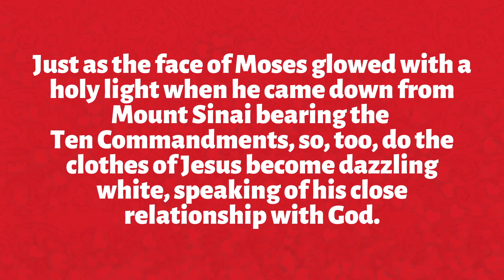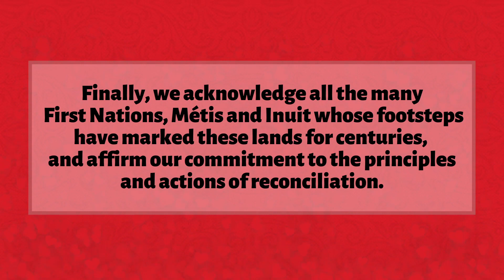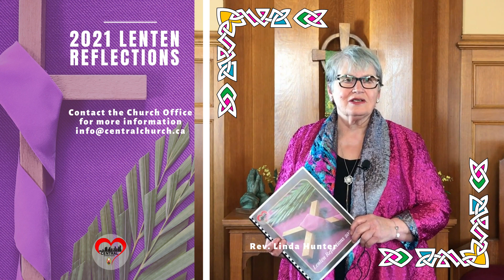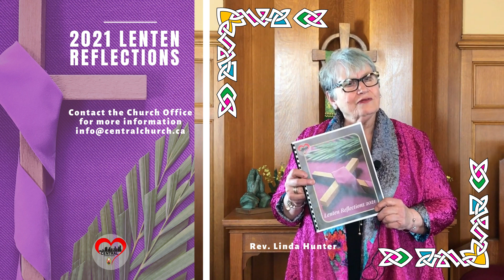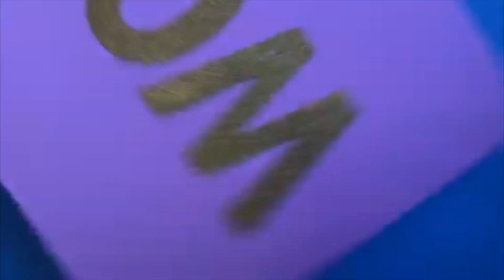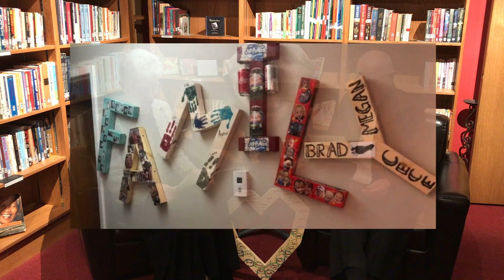2021 02 14 Worship Service ~ The Beloved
Today's scripture focus for worship is filled with many references to the ancestry of Jesus. He is presented as a rabbi with the same stature as Moses and Elijah. This is high praise indeed! Just as the face of Moses glowed with a holy light when he came down from Mount Sinai bearing the Ten Commandments, so, too, do the clothes of Jesus become dazzling white, speaking of his close relationship with God. And God speaks from the clouds to Peter, James and John, saying, "This is my Son, the Beloved."

At its heart, this is a love story, a good story to explore on St. Valentine's Day!